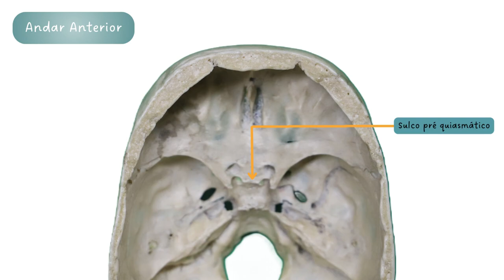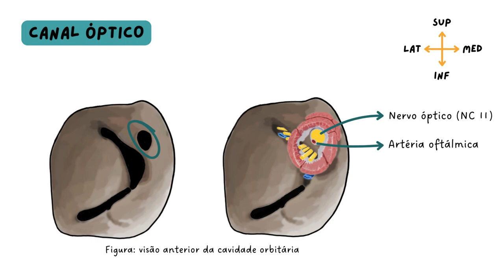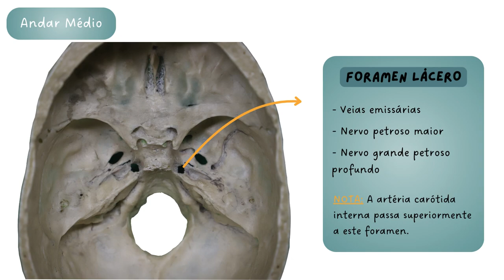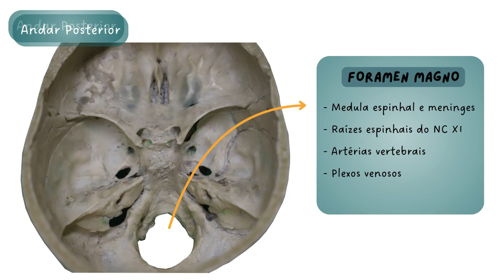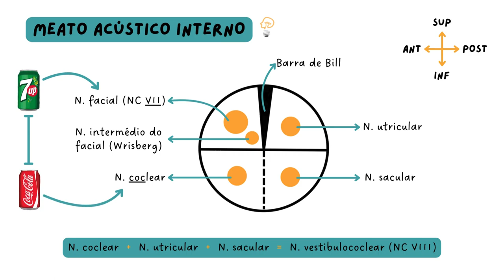Ossos do Crânio Ep.6: Buracos do Crânio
Tiveste a tua primeira prática de anatomia e já te perguntaram buracos do crânio?!
Pensar em estudar este tema já te dá dores de cabeça?
Então, vê o vídeo sobre os buracos do crânio que o iNerd preparou para ti  para conseguires esclarecer algumas dúvidas, estruturar o teu estudo com base no que é mais importante e responder a todas as perguntas sobre este tema!

Créditos

Coordenação:
iNerd Gabinete de Apoio ao Estudante
Faculdade de Medicina da Universidade de Lisboa

Produção
iNerd Gonçalo Martinho
 Carolina dos Santos
 Joana Manaças

Guião
Monitores Beatriz Victor
Daniela Santos
Tutores/Docentes Lia Neto
Pedro Oliveira

Vídeo
Edição     Gonçalo Martinho
     Carolina dos Santos

Gravação Unidade de Audiovisuais - Unidade de Tecnologias de Informação e Multimédia (FMUL)
Ossos disponibilizados por Pedro Rodrigues
Figurante Beatriz Victor

Áudio
Narrador Carolina dos Santos
Música Pink Cloud by Ansssh 28

Imagem
Ilustrações Gonçalo Martinho

Agradecimentos
Instituto Anatomia